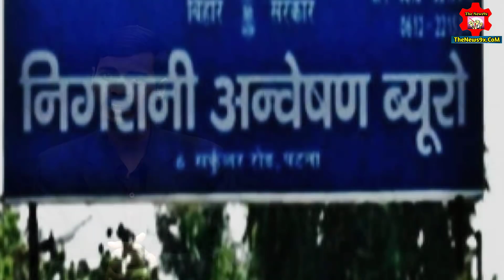December 21, 2019 Bihar News | 25 Trending News Of Bihar | today Bihar-patna News